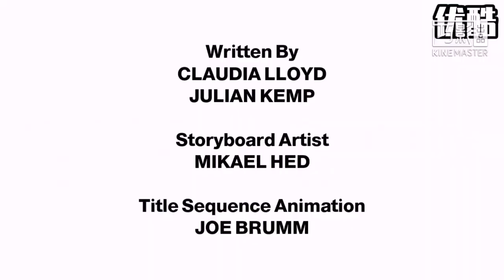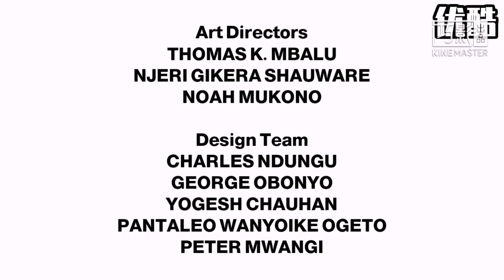会的话小霞浦星 ep1 - 就吃啥 Sophia Wu Short Mini Kids ep1 - Giraffe